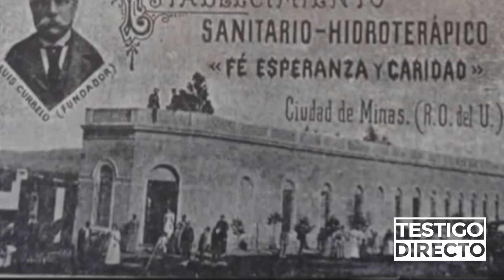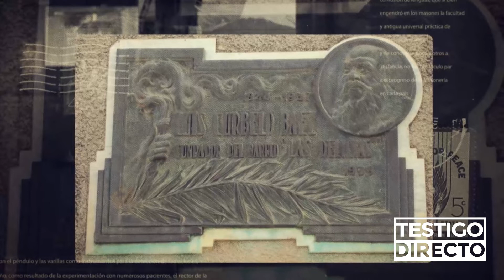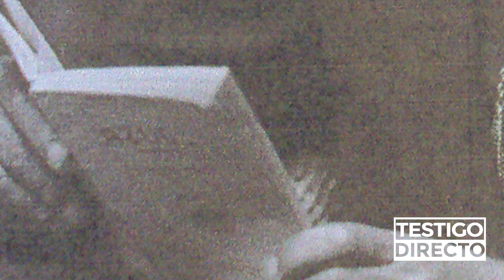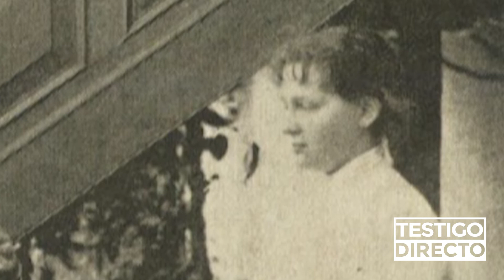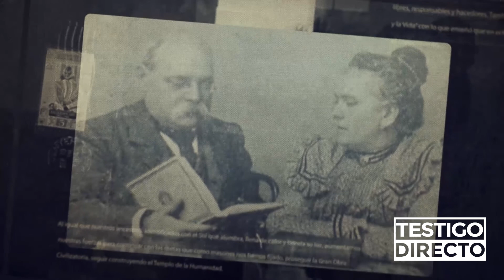LUIS CURBELO BÁEZ: HISTORIA DE MASONES EN MINAS, LAVALLEJA URUGUAY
Un informe de Marco Bustamante
Instagram.com/marcobustamanteok